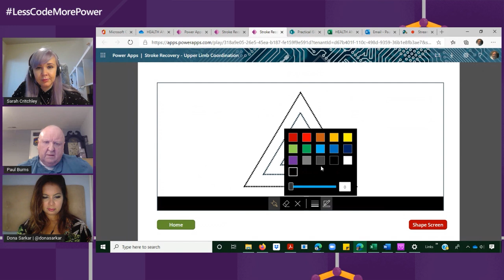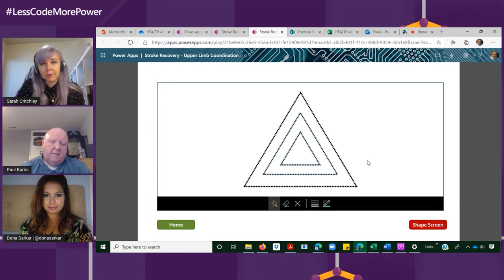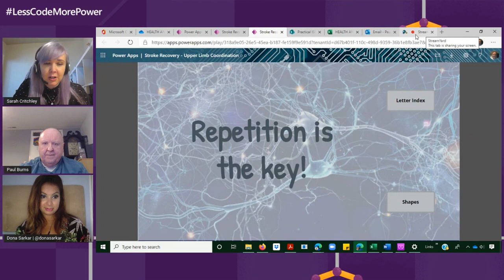Using Microsoft Power Platform to help stroke survivors with Paul Burns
Join Dona and Sarah in this episode of Less Code More Power where they have the amazing Paul Burns on the show sharing what happened from a huge event in his life, and how he chose to use Microsoft PowerPlatform technology to turn this event into an opportunity to help others.

Paul Burns is Managing Director of Practical ISO Ltd and you can connect with him on LinkedIn